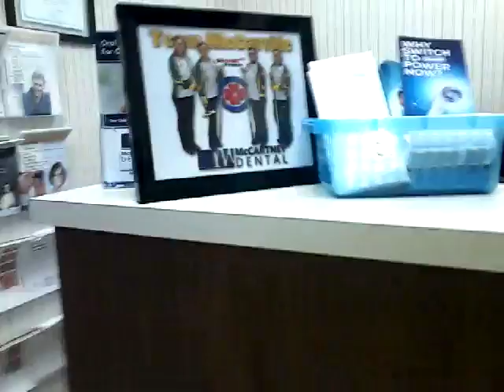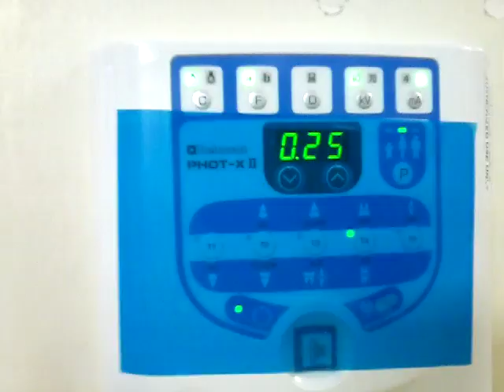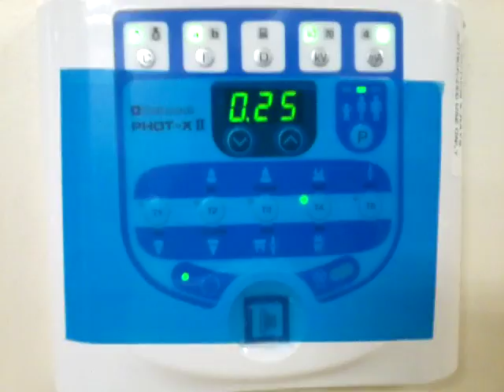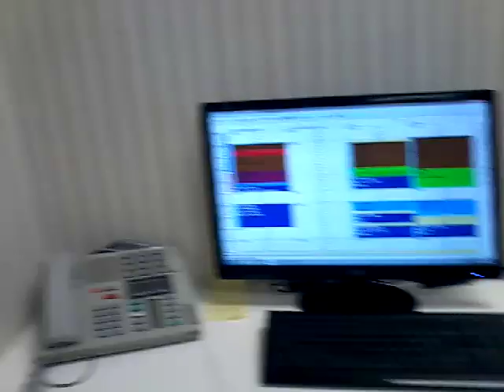Teddy Bear low Battery